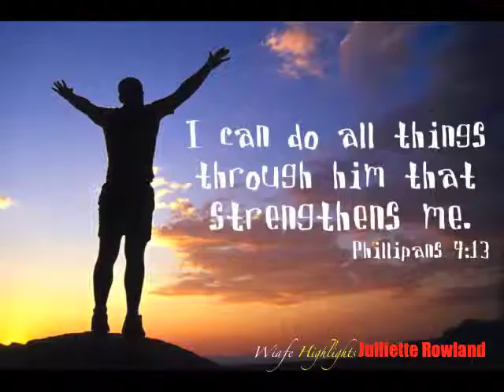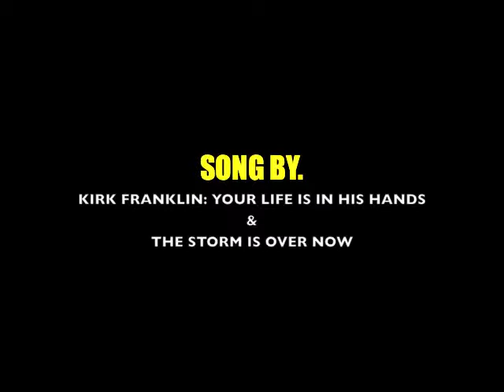Juliette Rowland Homegoing Service Highlights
Juliette Homegoing Service